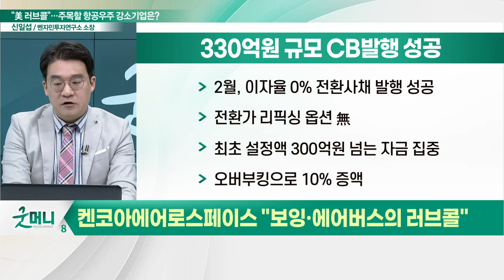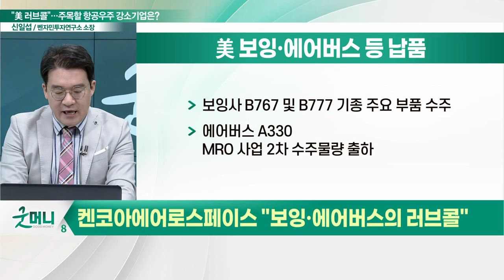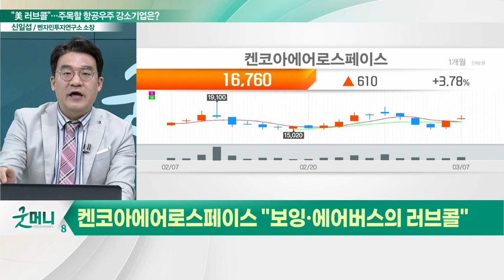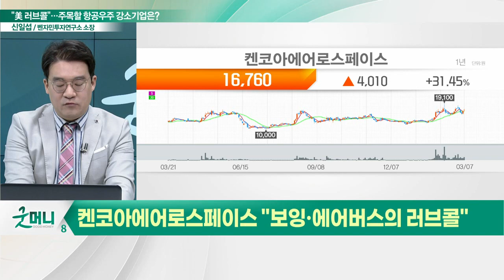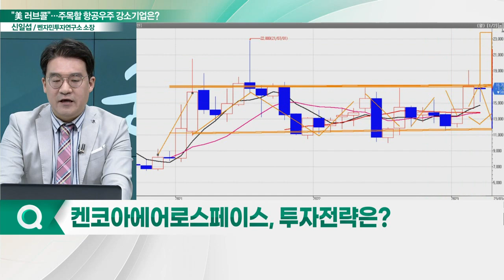켄코아에어로스페이스(274090), 고성장 전망... "보잉과 에어버스를 사로잡았다"_신소장의 시그널 (20230308)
켄코아에어로스페이스(274090) "보잉·에어버스의 러브콜"
- 330억원 규모 CB 발행 성공… 전환가 리픽싱 옵션 無
- 美 보잉과 에어버스 등에 납품
- 에어버스-STEA-켄코아 등 PTF 밸류체인